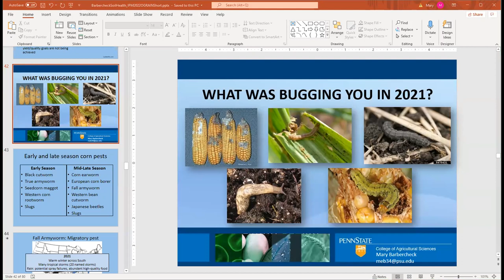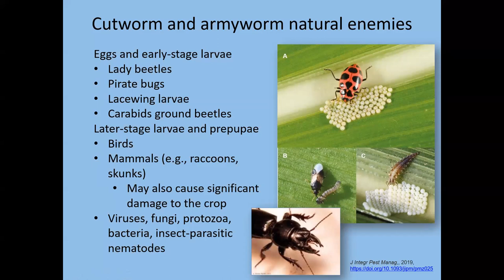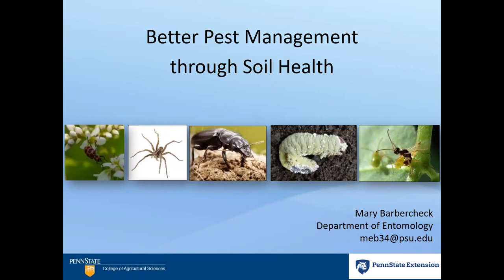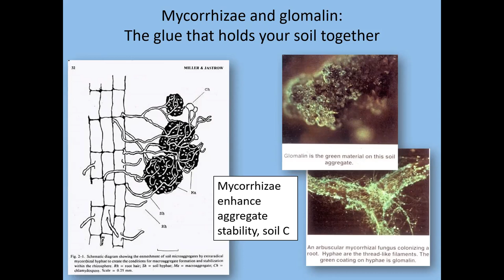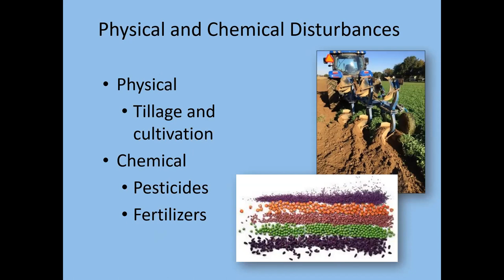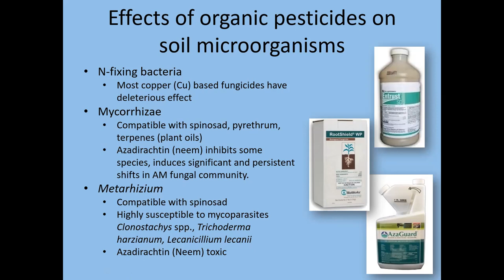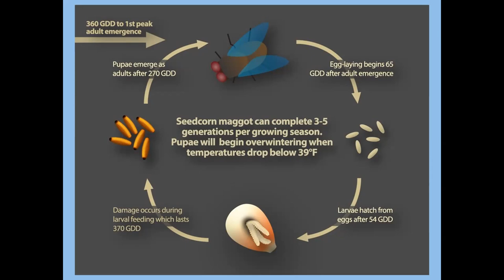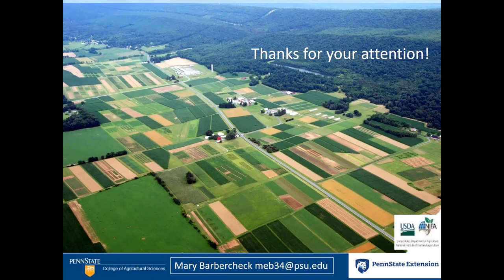OGRAIN Friday Virtual Workshop - Insect Management in Organic Grain Production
Dr. Mary Barbercheck discusses the management of insect pests in organic grain systems.